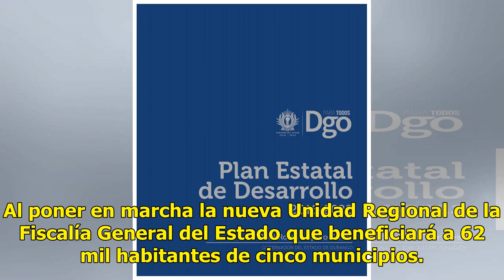Aispuro fortalece la infraestructura para atraer mayor inversión en Durango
Durante una gira por Cuencamé, el gobernador de Durango, José Rosas Aispuro, aseguró que con nuevas instalaciones que optimicen los servicios de seguridad, educativos y el mejoramiento de las instituciones de salud, el estado avanza en su desarrollo. Al poner en marcha la nueva Unidad Regional de la...